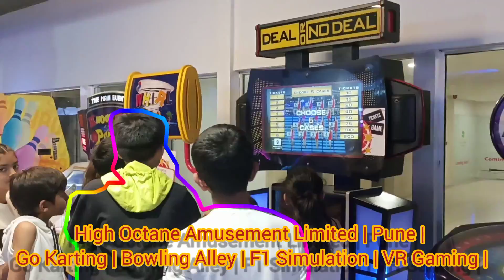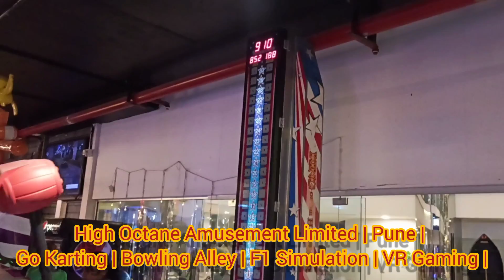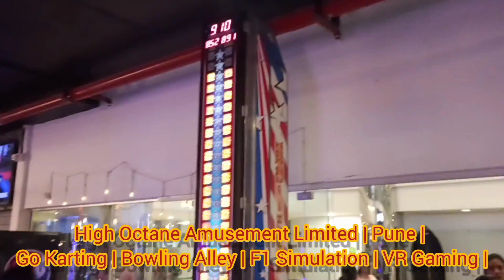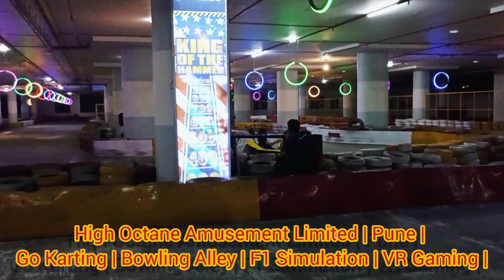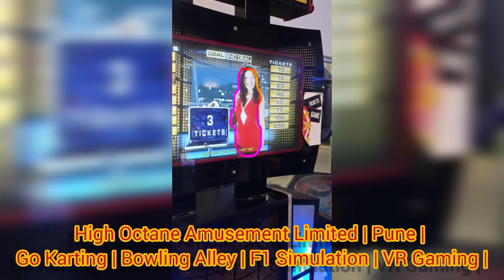Bowling Alley | Go Karting | F1 Simulation | VR games @ High Octane Pune VLOG 1080P60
High Octane Amusement Ltd. offers the ultimate family entertainment experience.
Experience the energy and excitement of arcade redemption games, with the fun and frolic of activities like Bowling, Go-karting and F1 simulation racing. Amazing entertainment, cool recreation time!

Address: Clover Hills Plaza, NIBM Undri Road, Pune, Maharashtra 411048

 Have a brewtiful day!